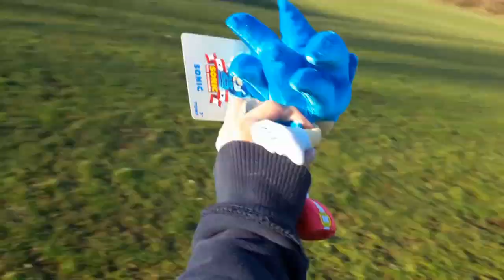Sonic Plush Adventure: Sonic And Knuckles At The Park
Here is a grand adventure of Sonic and Knuckles in the park. Sonic relaxes through his self freedom of will while Knuckles The Echidna comes along with the Blue Blur to explore the park. Meanwhile Dr. Robotnik returns and brings up an evil scheme to stop the blue hedgehog by bringing back one of his same robots but expected to be even tougher robots to be defeated!